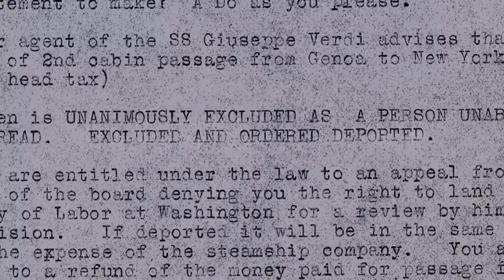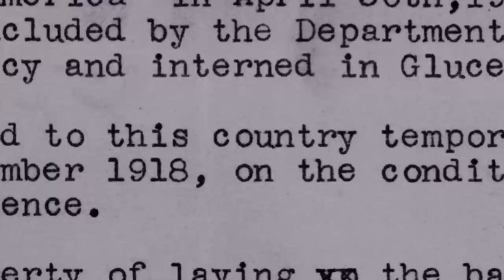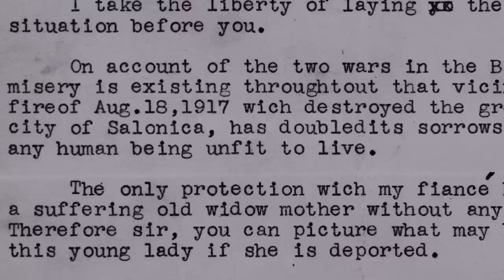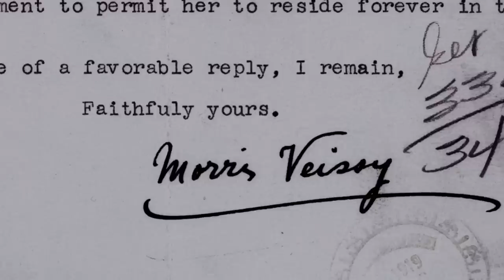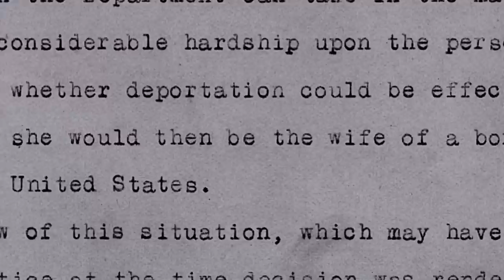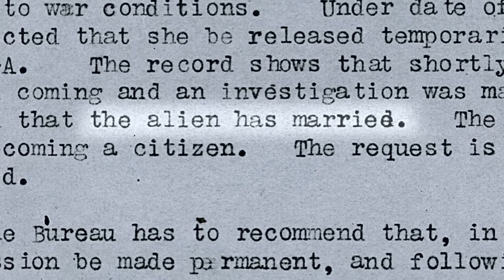Lea Michele reads her Great Grandma's naturalisation hearing!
Singer and actress Lea Michele explores her Jewish ancestry, learning about the experiences of her great-grandmother. She discovers a heritage including family from Turkey, Italy and Israel.